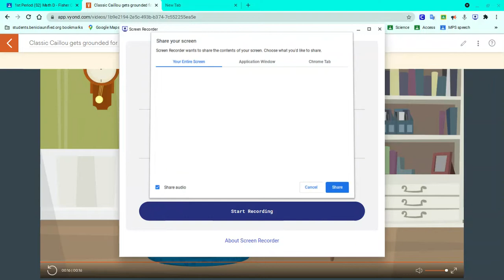Classic Caillou gets grounded for nothing